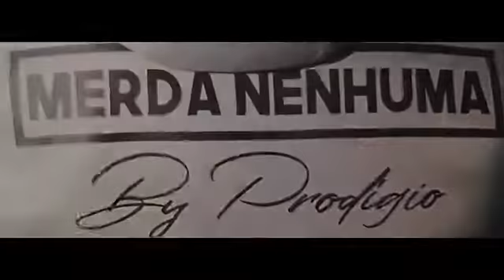Prodígio - Merda Nenhuma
SUBSCREVE E DEIXA O SEU GOSTO
ACTUALIZA-SE E FICA TUDO + FACIL